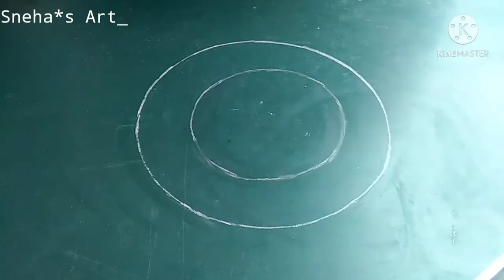Rangoli | Simple rangoli design | ರಂಗೋಲಿ ....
Welcome to sneha*s art_

    # rangoli
    # simple rangoli design
    # rangoli design

Rangoli
rangoli video
kolam rangoli